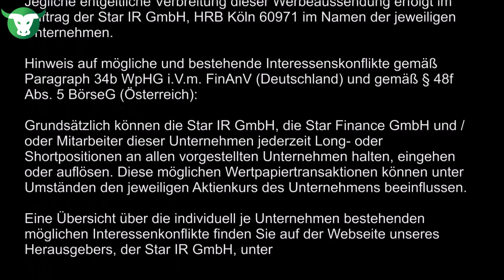Stock-Telegraph.com vom 12.11.2015 mit Canarc Resource Corp.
Stock-Telegraph TV vom 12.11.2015 mit Michael Adams, heute mit einem Video-Interview mit Catalin Chiloflischi, CEO von Canarc Resource Corp. (TSX: CCM), aufgenommen am 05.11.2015 auf der Edelmetallmesse in München.

Kurzer Hinweis in eigener Sache: Tonprobleme auf iPhone

Einige Leser haben anscheinend starke Tonprobleme beim Anschauen meiner Videos von der Edelmetallmesse. Diese scheinen insbesondere dann aufzutreten, wenn die Videos über ein iPhone abgespielt werden. Andere Wiedergabegeräte (PC, Laptop, Tablets, Android-Mobiltelefone) scheinen davon nicht betroffen zu sein. Ich suche hier nach der Ursache, bitte Sie aber in der Zwischenzeit auf eines der gennanten "funktionierenden" Abspielgeräte zurückzugreifen. Vielen Dank!